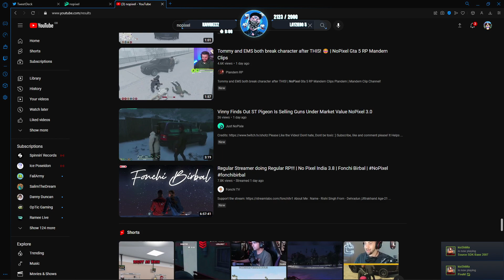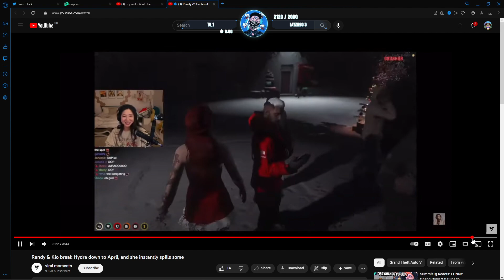Swizz Reacts to April Becoming Besties With HYDRA | NoPixel RP | GTA | CG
Swizz Reacts to April Becoming Besties With HYDRA